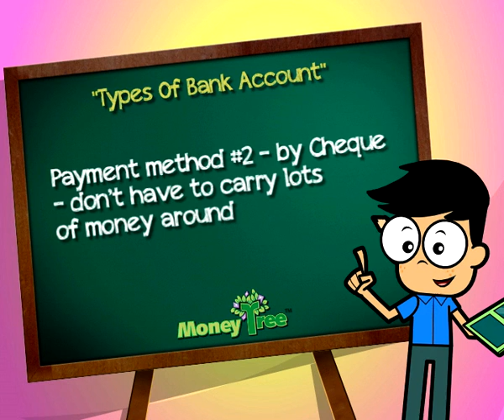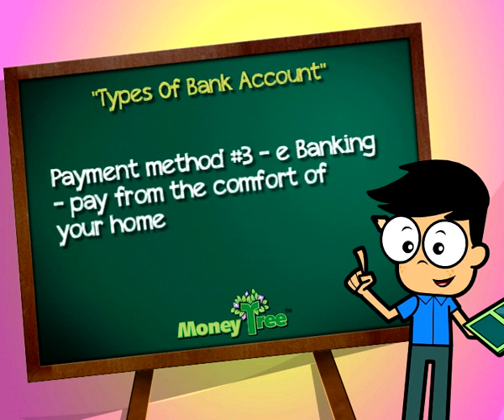CashVille Kidz Ep 18: Types of Bank Accounts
In this episode, theStudents will discover the many ways and methods they can use to pay for stuff. Each method has its own pros and cons.  The payment method that you choose will depend on what you are paying for and how much is the payment.

Paying by cash is the most common and oldest way. The good thing about paying with cash is that you are spending money that you have. This makes it easier for you to keep track and budget your expenses.(Payment Method #1 -- by Cash -- easier to keep track of your expenses)

Another method used especially when paying for a larger amount is by using cheques. To use cheques, you need to have a current account. This is a good method because you don't have to carry lots of money around(Payment Method #2 -- by Cheque -- easier to keep track of your expenses).

E-banking is becoming more and more famous these days as technology has advanced over the yearspeople are becoming more tech-savvy. They are able to pay for stuff from the comfort of their own home.(Payment Method #3 -- e-Banking -- paying from the comfort of your home)

and be a Fan now!